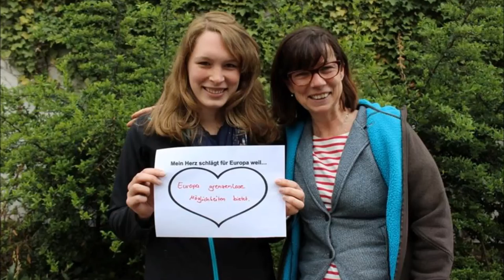Wahlkampf der Jusos Hessen-Nord - mit Martina Werner (MdEP)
Hier ist ein kleiner Überblick über die Wahlkampfveranstaltungen der nordhessischen Jusos mit ihrer Europaabgeordneten Martina Werner. Ein Dankeschön an eine überzeugte Europäerin mit starkem Bezug zu ihrer Region und alle anderen UnterstützerInnen!